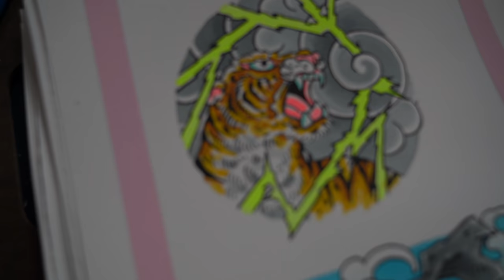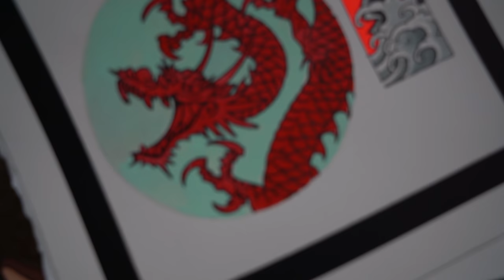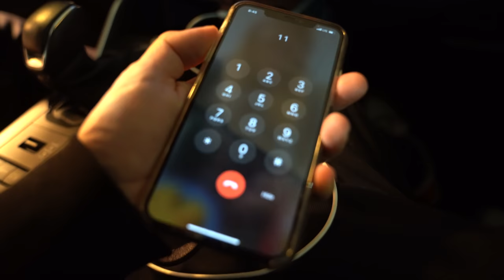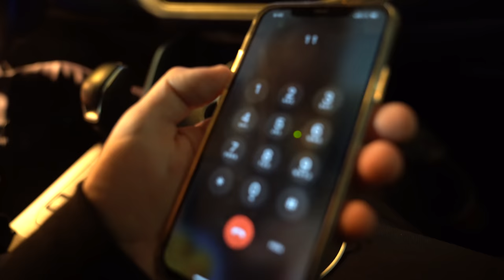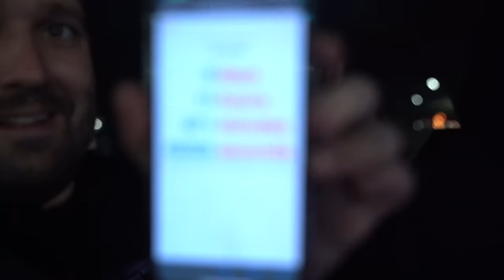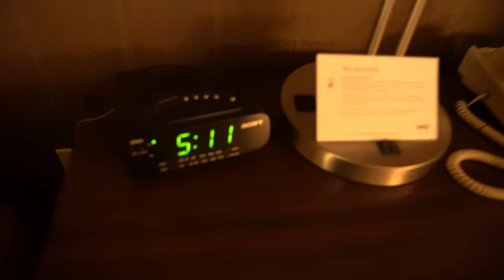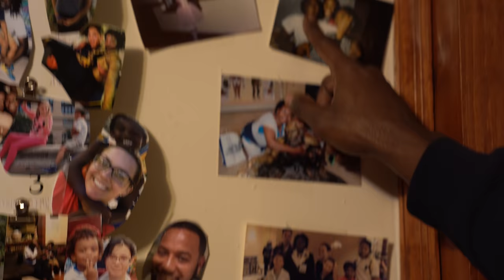You are your brother's keeper - (Coming Home after 6 years)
Special Thanks to @Kuwallatee for the clothing

Follow Ditty @Dittyville